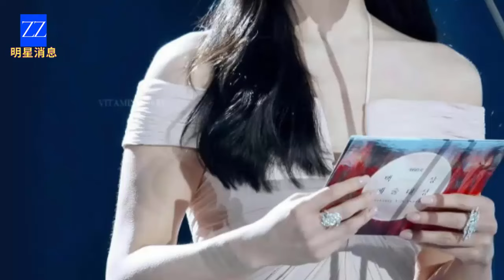Song Hye Kyo faced Song Joong Ki, but this time she lost.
Song Joong Ki and Song Hye Kyo have been frequently mentioned these past few days due to their previous ties with each other. And this time as well, Song Hye Kyo has admitted defeat to Song Joong Ki. Join the Youtube channel @ZZW_BSThao to find out more about this event in the following video.